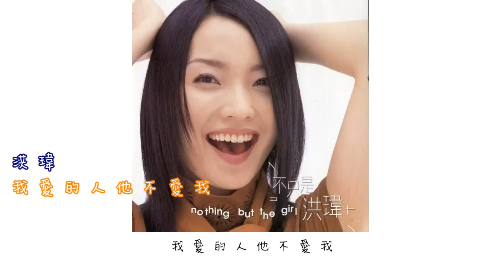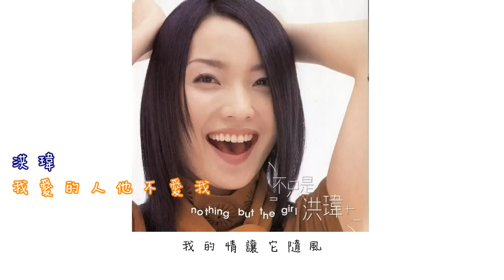洪瑋 - 我愛的人他不愛我